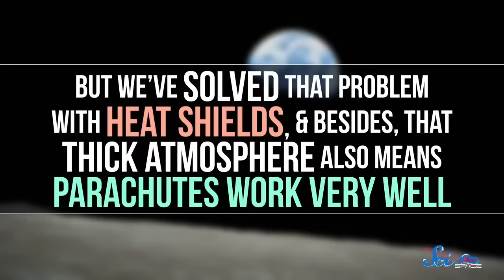Why Do Half of All Mars Missions Fail? | SciShow Compilation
In this series of videos, we explore the successes and failures—so many failures—of our missions to the Red Planet.

Original Episodes:

Why It’s So Hard to Land on Mars

The First Time We Landed On Mars

NASA Might Send a Helicopter to Mars

The Electric Thruster That Could Send Humans to Mars

The VASIMR Engine: How to Get to Mars in 40 Days

Photonic Propulsion: Mars in 3 Days?